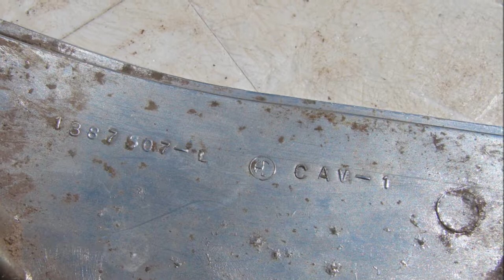1969 Buick Skylark GS 400 Left Hood Scoop